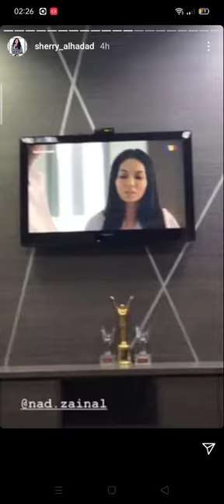SHERRY ALHADAD ter-emo dgn Remy HatiYangTersakiti 😂